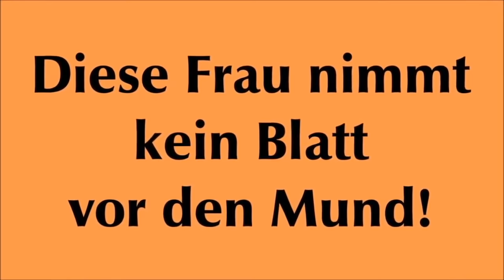Hazel Brugger - BEST OF 2021 | Extrem Lustig! Neu in HD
Hazel Brugger - Der unmögliche Sexualakt | Ihr Best Of 2021 - NEU in HD

Ihre besten Clips der letzten Jahre! Hazel Brugger von Hazel & Thomas

Hazel & Thomas best of